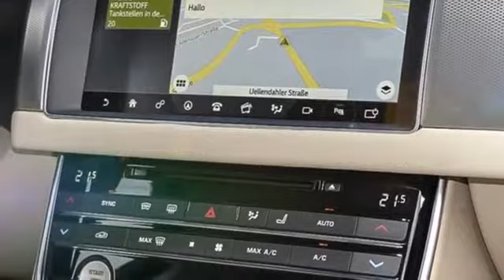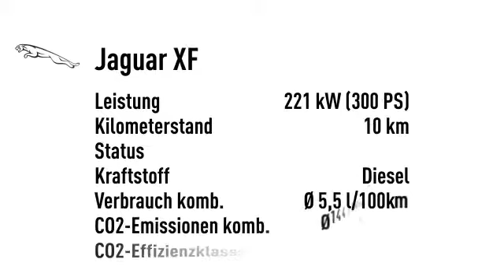Jaguar XF 30d Prestige Winter*InControl*LM*